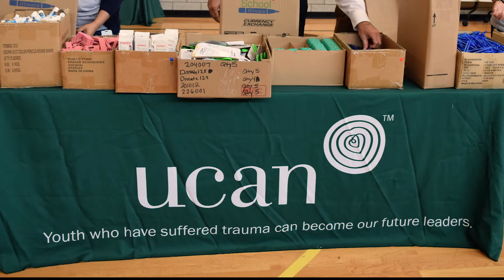3338 08 LISC CNDA 2018 UCAN Drost Harding Campus 032818 PRES